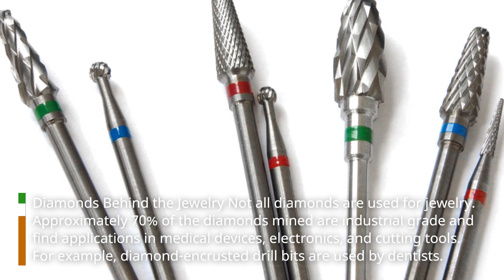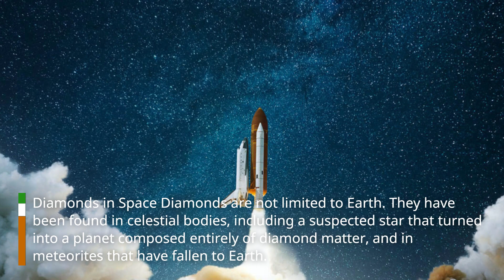6 fascinating facts about diamonds 2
The first diamond engagement ring Diamond engagement rings became popular in 1477 when Archduke Maximilian of Austria presented one to Mary of Burgundy. The trend caught on in the early 20th century, thanks to marketing efforts by the De Beers diamond group.

Diamonds behind the jewelry Not all diamonds are used for jewelry. Approximately 70% of the diamonds mined are industrial grade and find applications in medical devices, electronics, and cutting tools. For example, diamond-encrusted drill bits are used by dentists.

The massive Cullinan diamond The Cullinan Diamond is the largest known diamond, weighing 3,106.75 carats. It was cut into many large and small stones, some of which are part of the British Crown Jewels.

Diamonds can break. While diamond is incredibly durable, it is not indestructible. Inclusions or imperfections within the stone can weaken its structure, leaving it vulnerable to chipping or cracking under the right conditions.

Ancient diamond All diamonds on Earth are estimated to be between 1 billion and 3.5 billion years old, that is, before the dinosaurs existed. Geologists believe that they were formed in the early stages of the planet's evolution.

Diamonds in space Diamonds are not limited to Earth. They have been found in celestial bodies, including a suspected star that turned into a planet composed entirely of diamond matter, and in meteorites that have fallen to Earth.

From engagement rings to industrial applications and celestial wonders, diamonds continue to captivate us with their beauty and intriguing qualities.